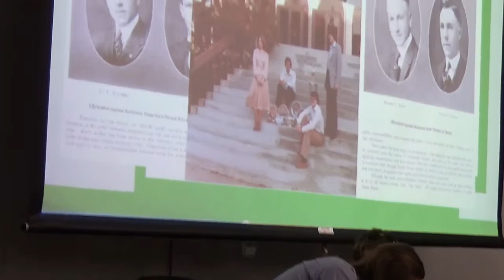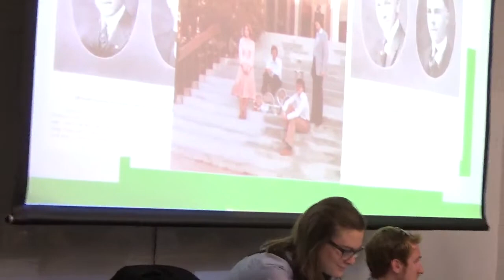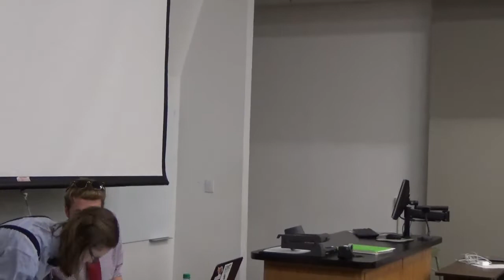UNT- British Debate- This House prefers Open Borders